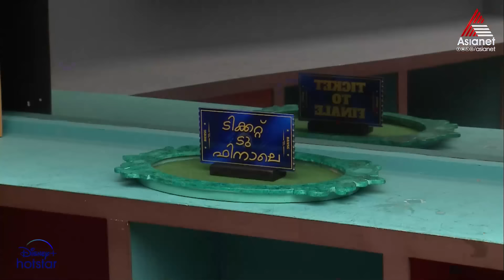BBMS6 "അടിയില്ലാത്ത ആഴ്ചയെന്ന് വിചാരിച്ചിട്ട് പോലും അവിടെ അടി പൊട്ടി " BB ന്യൂസ് വിശേഷങ്ങൾ